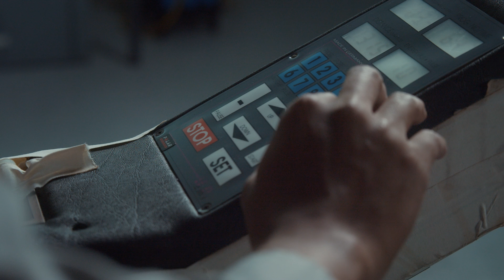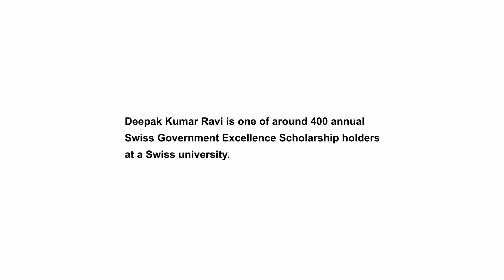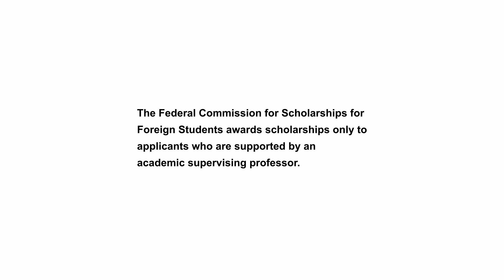Deepak Kumar Ravi - holder of a Swiss Government Excellence Scholarship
In a portrait video, SERI presents Deepak Kumar Ravi, a young researcher from India who is currently conducting research at ETH Zurich on ways to estimate the risk of falling for elderly persons and patients. Deepak Kumar is among 400 foreign scholars and artists awarded a Swiss Government Excellence Scholarship to attend a Swiss higher education institution. This scholarship programme helps to encourage exchanges and research cooperation with 180 different countries.